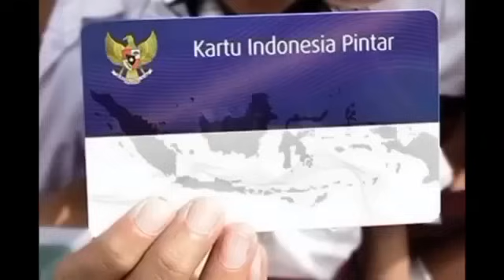5 BANTUAN SOSIAL PEMERINTAH INI CAIR MERATA HARI INI SELASA 19 - 31 MARET 2024 SILAHKAN SIMAK